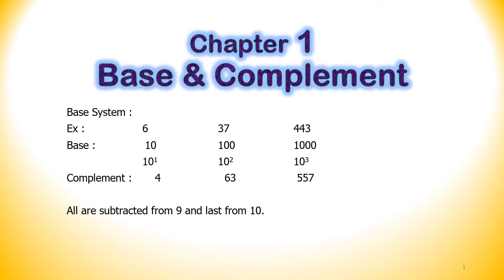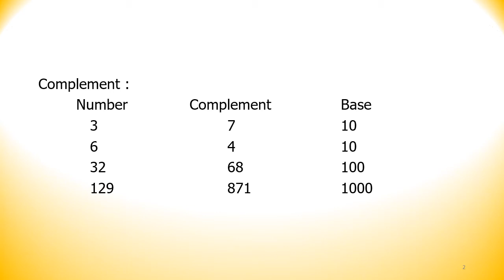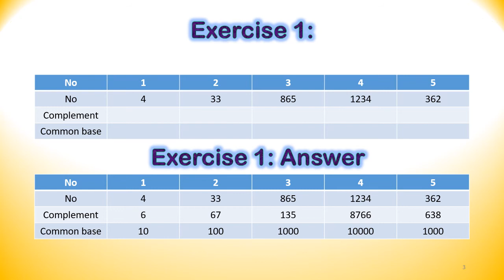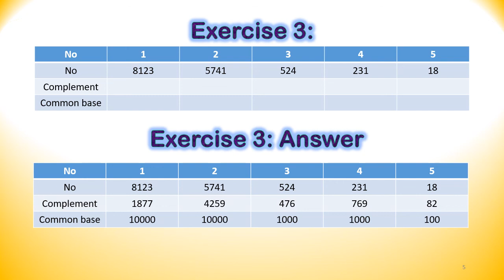Chapter 1 Base & Complement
Here we see how to do subtraction using addition.  The method of complements can be extended to other number bases.